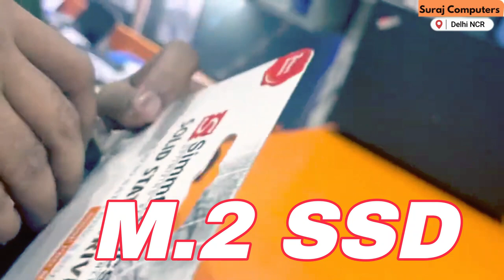Brand New HP Laptop Running Slow? What should I do to speed up my HP laptop?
There can be a variety of reasons why a brand new HP laptop is running slow. Here are some steps you can take to try to improve its performance:

Uninstall any unnecessary programs: Your laptop may have come with pre-installed programs that you don't need or want. Uninstalling these programs can help free up some resources and improve your laptop's performance.

Upgrade your hardware: Consider upgrading your hardware components such as RAM, hard drive, and graphics card to improve your laptop's performance.

Use a solid-state drive (SSD): Replacing your laptop's traditional hard drive with an SSD can significantly speed up your system's performance.

Check for malware or viruses: Malware and viruses can slow down your laptop significantly. Use a trusted antivirus program to scan your system and remove any threats.

Update your drivers: Outdated or missing drivers can cause performance issues. Check for updates to your laptop's drivers, especially those for the graphics card and network card.

Clean up your hard drive: Over time, your hard drive can become cluttered with temporary files and other junk. Use the Disk Cleanup tool to remove these files and free up space.

Disable unnecessary startup programs: Some programs may start up automatically when you boot your laptop, slowing down the boot process. Use the Task Manager to disable any programs you don't need running at startup.

Add more RAM: If your laptop is still running slow, consider adding more RAM. This can significantly improve performance, especially if you're running resource-intensive programs like video editors or games.

If none of these steps help, it's possible that your laptop may have a hardware issue. Contact HP support or a qualified technician for further assistance.